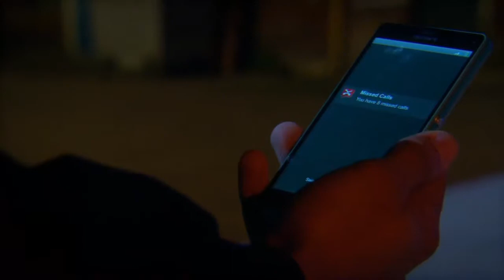Ellis Chapman 7th May 2019 part 5